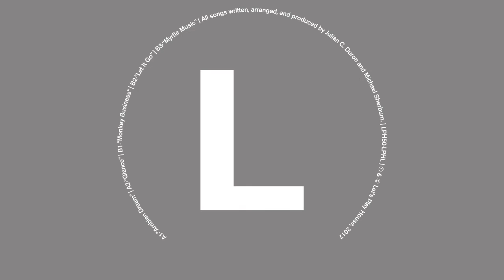Earth Boys, "Myrtle Music"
LPHL/LPH050